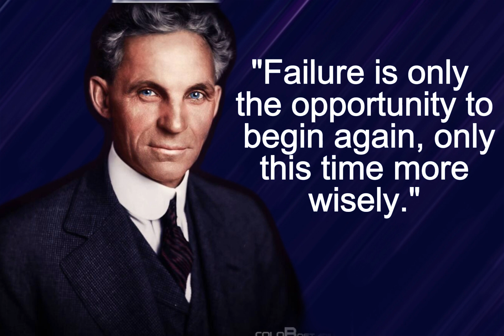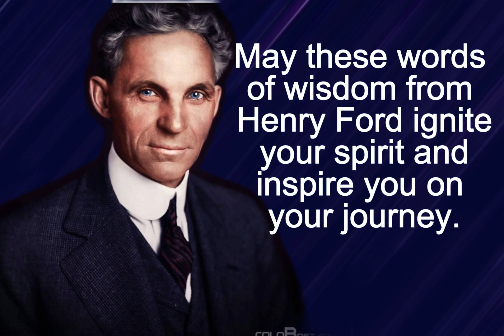"Unlocking Wisdom: Henry Ford's Timeless Quotes"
"🚀 Navigating Success with Henry Ford's Powerful Insights"|
"🌠 Illuminating Paths: Henry Ford's Inspirational Quotes"|
"🔥 Achieve Greatness: The Philosophy of Henry Ford 🌟"|
"💡 Revitalize Your Vision with Henry Ford's Guidance"|

"🌟 Transform Your Life: Henry Ford's Timeless Quotes"|

"🚀 Legacy of Innovation: Henry Ford's Influential Words"|
"🌠 Henry Ford's Wisdom: Your Key to Success 🔥"|
"💡 Elevate Your Mindset: Henry Ford's Profound Quotes"|
"🔥 Embrace Success: Lessons from Henry Ford 🌟"|

Welcome to a journey through the profound insights of one of history's greatest innovators, Henry Ford. In this video, we delve deep into the visionary's noteworthy quotes, offering invaluable lessons for personal and professional growth. Join us as we uncover the keys to success and innovation as championed by this legendary figure